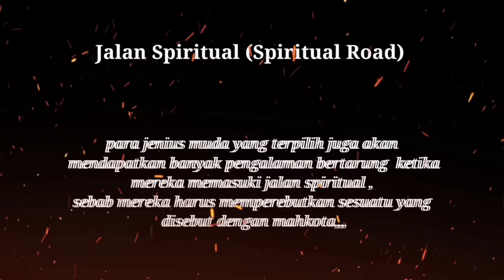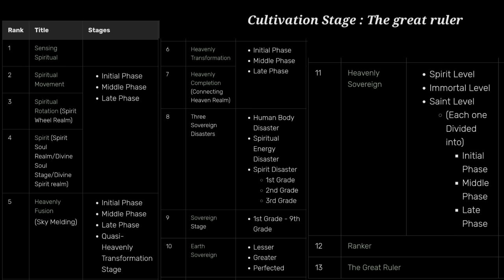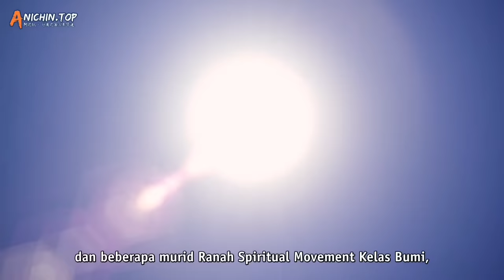PERJUANGAN PRIA JENIUS MUDA MENJADI KUAT DEMI AYANG‼️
The Great Ruler (Da Zhuzai)

The Great Ruler , Da Zhuzai , 大主宰3D , 大主宰年番

Status: Ongoing
Network: Energy Studio, iQIYI
Studio: Motion Magic
Released: Jun 30, 2023
Season: 1
Episodes: 52

SINOPSIS :

Mu Chen adalah Seorang tuan muda dari keluarga Mu yang jenius diantara seluruh murid di akademi, Mu Chen menjadi murid akademi yang terpilih untuk berlatih di Jalan Spritual bersama dengan kekasihnya Luo Li di Lima Akademi Besar.

Namun dia dituduh melanggar aturan dan di usir dari Lima Akademi Besar serta dari Jalan Spritual dan dihukum dibawah Cermin Penghakiman.

Mu Chen didiskualifikasi dari jalan Spritual dan kembali ke akademi asalnya yang terdiri dari gabungan antara Murid akademi barat dari keluarga Liu dan Murid akademi timur dari keluarga Mu.

Rank Title Cultivation Stages  THE GREAT RULER :

1. Sensing Spiritual
2. Spiritual Movement
3. Spiritual Rotation (Spirit Wheel Realm)
4. Spirit (Spirit Soul Realm/Divine Soul Stage/Divine Spirit realm)
5. Heavenly Fusion
(Sky Melding)
Quasi-Heavenly Transformation Stage
6. Heavenly Transformation
7. Heavenly Completion (Connecting Heaven Realm)
8. Three Sovereign Disasters
- Human Body Disaster
- Spiritual Energy Disaster
- Spirit Disaster
9. Sovereign Stage
1st Grade - 9th Grade
10. Earth Sovereign
- Lesser
- Greater
- Perfected
11. Heavenly Sovereign
- Spirit Level
- Immortal Level
- Saint Level
12. Ranker
13. The Great Ruler